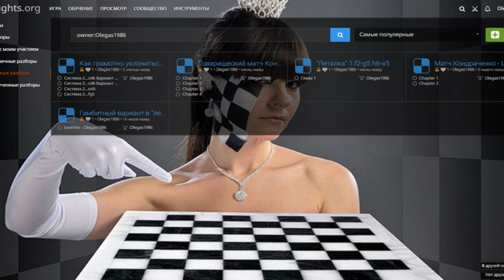Любопытная жертва в "леталке" 1.a3-h4 a7-a3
Жертва шашки, приводящая к острой игре, в "леталке" 1.a3-h4 a7-a3 Важная гамбитная позиция из партии З.Цирик - Б.Герцензон.